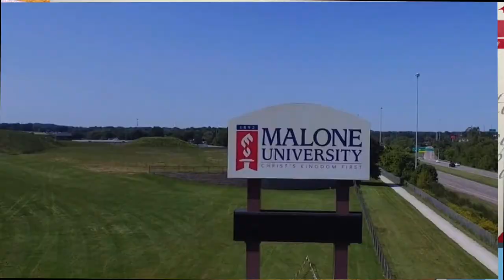Malone University VLOG 4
Pioneer Passport: "Malone VISIO and Service Leadership"